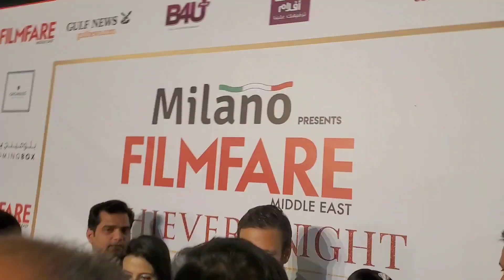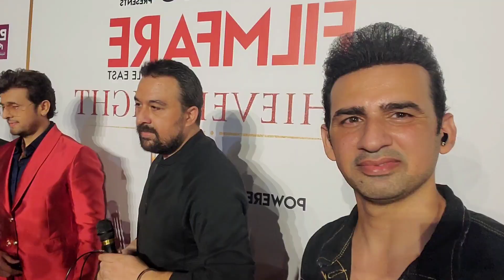Milano Filmfare Middle East || Achievers Night In Dubai || Filmfare Middle East 2021 || Danube Dubai